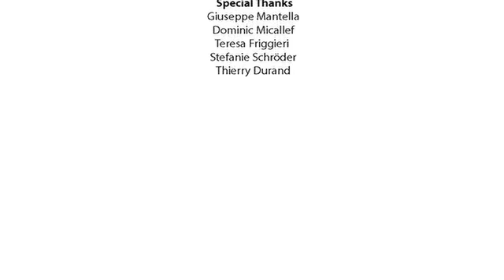CARAVAGGIO E MATTIA PRETI: PARALLEL LIVES (English Subtitles)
A short video on Caravaggio and Mattia Preti, two great Italian artists who worked for some time  in Malta during the XVII Century.

A project of the Malta Tourism Authority by InvisibleStudio.it
- Audio and Video Editing: Don't Movie Factory
- Photography: Clive Vella, Heritage Malta, InvisibleStudio.it , Midsea Books Ltd, Giuseppe Mantella, Malta Tourism Authority, Jon Wrigley - The Malta Experience, The Foundation of St John's Co-Cathedral
- Speakers: Pietro Civera, Matteo Fossati, Samanta Cornaviera
- Special Thanks:  Giuseppe Mantella, Dominic Micallef, Teresa Friggieri, Stefanie Schröder, Thierry Durand